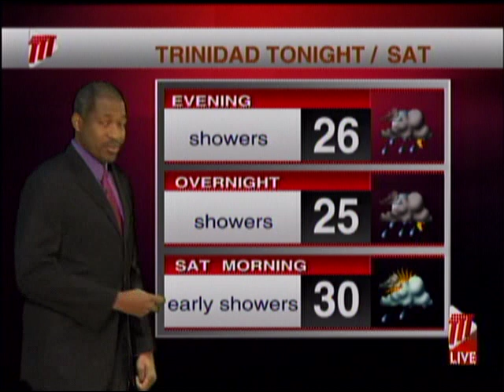Afternoon Weather - Friday August 21st 2020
Tropical Storm Laura approaches the Leeward Islands and Meteorologist Ean Wallace has the latest.